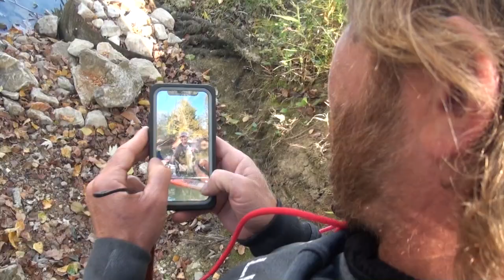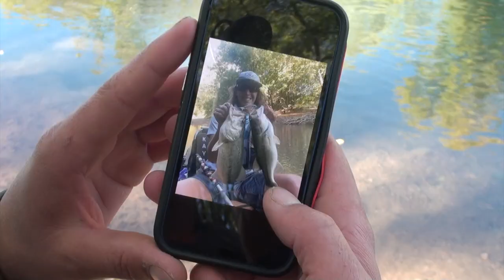Rus and Cody on the River: Prefishing the Kayak Bass Fishing National Championship 2022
I follow Rus Snyders and Cody Milton as they explore a section of river that is in bounds for the 2022 Kayak Bass Fishing National Championship. Some of the discussions and presentation specifics from this last day of prefishing include "What's in bounds" on several tournament trails, how a single point access is an advantage over setting up a float trip, belly weighted fluke style soft plastics, and how NOT setting the hook during prefishing is the key to setting the hook on big fish on tournament day!